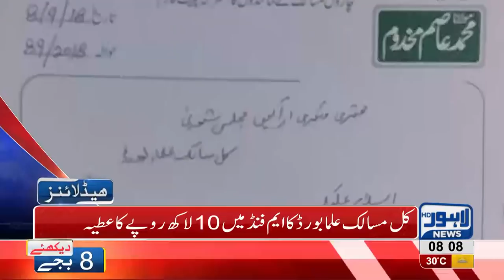08 AM Headlines Lahore News HD - 09 September 2018